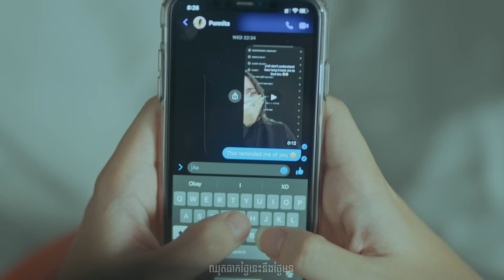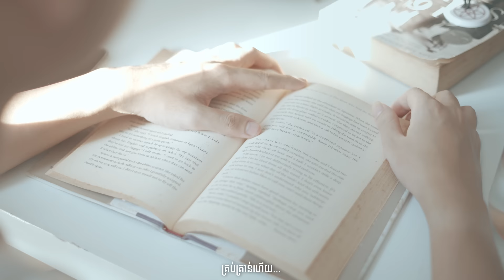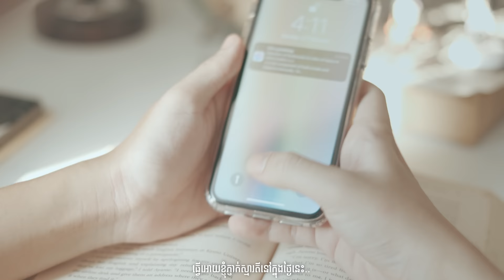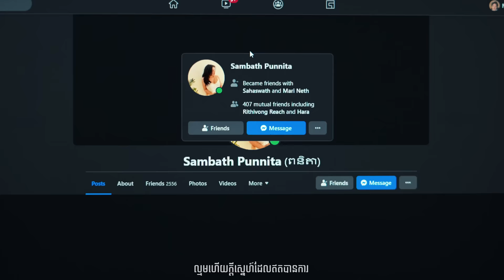Nick IT - ល្មម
Directed by : Chhorn Puthirith
Cameraman : Chhorn Puthirith
Gaffer : Kim Lychelong